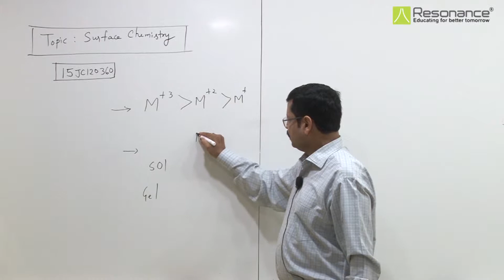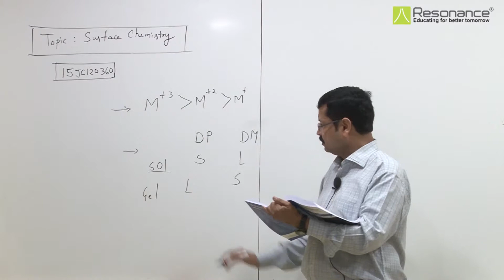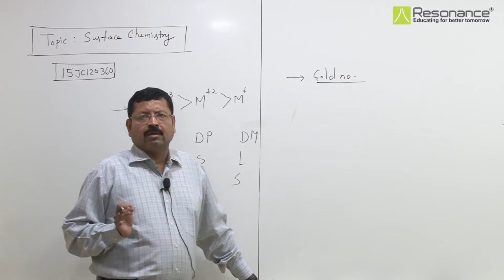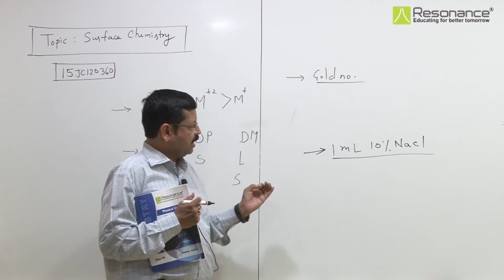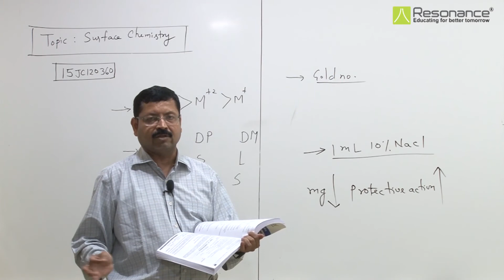15JC120360 Surface Chemistry